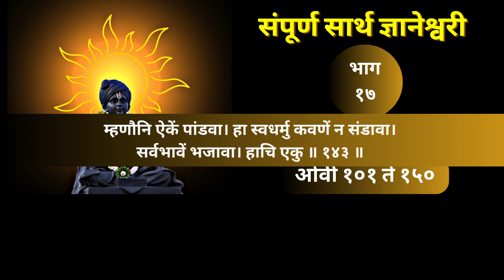संपूर्ण सार्थ ज्ञानेश्वरी | भाग - १७ | अध्याय तिसरा | ओवी १०१ ते १५० | भावार्थदीपिका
तैसें सर्व सुखेंसहित। दैवचि मूर्तिमंत।
येईल देखा काढत । तुम्हांपाठीं ॥ १०१ ॥
ऐसें समस्त भोगभरित। होआल तुम्ही अनार्त।
जरी स्वधर्मेनिरत । वर्ताल बापा ॥ १०२॥
कां जालिया सकळ संपदा। जो अनुसरेल इंद्रियमदा।
लुब्ध होऊनियां स्वादा। विषयांचिया ॥ १०३ ॥
तिहीं यज्ञभाविकीं सुरीं। जे हे संपत्ति दिधली पुरी।
तयां स्वधर्मी सर्वेश्वरीं। न भजेल जो ॥ १०४॥
अग्निमुखीं हवन। न करील देवतापूजन।
प्राप्तवेळे भोजन। ब्राह्मणाचें ॥ १०५ ॥
विमुख होईल गुरुभक्ती। आदर न करील अतिथी।
संतोष नेदील ज्ञाती। आपुलीये ॥ १०६ ॥
ऐसा स्वधर्मक्रियारहितु। आथिलेपणें प्रमत्तु।
केवळ भोगासक्तु। होईल जो ॥ १०७॥
तया मग अपावो थोर आहे। जेणें तें हातींचें सकळ जाये।
देखा प्राप्तही न लाहे। भोग भोगूं ॥ १०८ ॥
जैसें गतायुषीं शरीरीं। चैतन्य वासु न करी।
कां निदैवाच्या घरीं। न राहे लक्ष्मी ॥ १०९ ॥
तैसा स्वधर्मु जरी लोपला। तरी सर्व सुखांचा थारा मोडला।
जैसा दीपासवें हरपला । प्रकाशु जाय ॥ ११० ॥
तैसी निजवृत्ति जेथ सांडे। तेथ स्वतंत्रते वस्ती न घडे।
आइका प्रजाहो हैं फुडें। विरंचि म्हणे ॥ १११ ॥
म्हणौनि स्वधर्मु जो सांडील । तयातें काळु दंडील।
चोरु म्हणौनि हरील। सर्वस्व तयाचें ॥ ११२ ॥
मग सकळ दोषु भंवते। गिंवसोनि घेति तयातें।
रात्रिसमयीं स्मशानातें। भूतें जैसीं ॥ ११३ ॥
तैसीं त्रिभुवनींचीं दुःखें। आणि नानाविधे पातकें।
दैन्यजात तितुकें। तेथेंचि वसे ॥ ११४॥
ऐसें होय तया उन्मत्ता। मग न सुटे बापा रुदतां ।
कल्पांतींही सर्वथा। प्राणिगण हो । ११५ ॥
म्हणौनि निजवृत्ती हे न संडावी। इंद्रियें बरळों नेदावीं।
ऐसें प्रजांतें शिकवी । चतुराननु ॥ ११६ ॥
जैसें जळचरा जळ सांडे। आणि तत्क्षणीं मरण मांडे।
हा स्वधर्मु तेणें पाडें। विसंबों नये ॥ ११७॥
म्हणौनि तुम्हीं समस्तीं। आपुलालिया कर्मी उचितीं।
निरत व्हावें पुढतपुढती । म्हणिपत असे ॥ ११८ ॥
यज्ञशिष्टाशिनः सन्तो मुच्यन्ते सर्वकिल्बिषैः।
भुंजते ते त्वघं पापा ये पचन्त्यात्मकारणात् ॥ १३ ॥
देखा विहित क्रियाविधि । निर्हेतुका बुद्धि।
जो असतिये समृद्धि। विनियोगु करी ॥ ११९ ॥
गुरु गोत्र (गो) अग्नि पूजी। अवसरों भजे द्विजीं।
निमित्तादिकीं यजी। पितरोद्देशें ॥ १२० ॥
या यज्ञक्रिया उचिता। यज्ञेशीं हवन करितां।
हुतशेष स्वभावतः । उरे जें जें ॥ १२१ ॥
तें सुखें आपुले घरीं। कुटुंबेंसीं भोजन करी।
कीं भोग्यचि तें निवारी। कल्मषातें ॥ १२२ ॥
तें यज्ञावशिष्ट भोगी। म्हणौनि सांडिजे तो अघीं।
जयापरी महारोगी। अमृतसिद्धि ॥ १२३ ॥
कीं तत्त्वनिष्ठु जैसा। नागवे भ्रांतिलेशा।
तो शेषभोगी तैसा। नाकळे दोषा ॥ १२४ ॥
म्हणौनि स्वधर्मे जें अर्जे। तें स्वधर्मेचि विनियोगिजे।
मग उरे तें भोगिजे । संतोषेंसीं ॥ १२५ ॥
हें वांचूनि पार्था। राहाटों नये अन्यथा।
ऐसी आद्य हे कथा। श्रीमुरारी सांगे ॥ १२६ ॥
जे देहचि आपणपें मानिती। आणि विषयांतें भोग्य म्हणती ।
यापरतें न स्मरती । आणिक कांहीं ॥ १२७ ॥
हें यज्ञोपकरण सकळ । नेणतसां ते बरळ ।
अहंबुद्धि केवळ । भोगूं पाहती ॥ १२८ ॥
इंद्रियरुचीसारिखे। करविती पाक निके।
ते पापिये पातकें। सेविती जाण ॥ १२९ ॥
संपत्तिजात आघवें । हें हवनद्रव्य मानावें।
मग स्वधर्मयज्ञे अर्पावें । आदिपुरुषीं ॥ १३० ॥
हें सांडोनियां मूर्ख । आपणपेंयालागीं देख।
निपजविती पाक। नानाविध ॥ १३१ ॥
जिहीं यजु सिद्धी जाये। परेशा तोषु होये।
तें हैं सामान्य अन्न न होये। म्हणौनियां ॥ १३२ ॥
हें न म्हणावें साधारण । अन्न ब्रह्मरूप जाण।
जें जीवनहेतु कारण। विश्वा यया ।। १३३ ।।
अन्नाद्भवन्ति भूतानि पर्जन्यादन्नसम्भवः ।
यज्ञाद्भवति पर्जन्यो यज्ञः कर्मसमुद्भवः ॥ १४ ॥
कर्म ब्रह्मोद्भवं विद्धि ब्रह्माक्षरसमुद्भवम्।
तस्मात्सर्वगतं ब्रह्म नित्यं यज्ञे प्रतिष्ठितम् ॥ १५ ॥
अन्नास्तव भूतें। प्ररोहो पावती समस्तें।
मग पर्जन्यु या अन्नातें। सर्वत्र प्रसवे ॥ १३४॥
तया पर्जन्या यज्ञीं जन्म। यज्ञातें प्रगटी कर्म।
कर्मासि आदि ब्रह्म । वेदरूप ॥ १३५ ॥
मग वेदांतें परात्पर। प्रसवतसे अक्षर।
म्हणौनि हैं चराचर । ब्रह्मबद्ध ।। १३६ ।।
परी कर्माचिये मूर्ति। यज्ञीं अधिवासु श्रुति।
ऐकें सुभद्रापति। अखंड गा॥ १३७॥
एवं प्रवर्तितं चक्रं नानुवर्तयतीह यः।
अघायुरिन्द्रियारामो मोघं पार्थ स जीवति ॥ १६ ॥
ऐशी हे आदि परंपरा । संक्षेपें तुज धनुर्धरा।
सांगितली या अध्वरा। लागूनियां ॥ १३८ ॥
म्हणूनि समूळ हा उचितु। स्वधर्मरूप क्रतु।
नानुष्ठी जो मत्तु । लोकीं इये ॥ १३९॥
तो पातकांची राशी। जाण भार भूमीसी।
जो कुकर्मे इंद्रियांसी। उपेगा गेला ॥ १४० ॥
तें जन्मकर्म सकळ । अर्जुना अति निष्फळ ।
जैसें कां अभ्रपटल। अकाळींचे ॥ १४१ ॥
कां गळां स्तन अजेचे । तैसें जियालें देखें तयाचें।
जया अनुष्ठान स्वधर्माचें। घडेचिना ॥ १४२ ॥
म्हणौनि ऐकें पांडवा। हा स्वधर्मु कवणें न संडावा।
सर्वभावें भजावा। हाचि एकु ॥ १४३ ॥
हां गा शरीर जरी जाहलें। तरी कर्तव्य वोधें आलें।
मग उचित कां आपुलें। ओसंडावें ॥ १४४ ॥
परिस पां सव्यसाची। मूर्ति लाहोनि देहाची।
खंती करिती कर्माची। ते गांवढे गा ॥ १४५ ॥
देखें असतेनि देहधर्में। एथ तोचि एकु न लिंपे कर्मे।
जो अखंडित रमे। आपणपांचि ॥ १४६ ॥
जे तो आत्मबोधें तोषला। तरी कृतकार्य देखें जाहला ।
म्हणौनि सहजें सांडवला। कर्मसंगु ॥ १४७ ॥
नैव तस्य कृतेनार्थो नाकृतेनेह कश्चन ।
देखें आत्मतुष्टीं तैसीं। कर्मे नाहीं ॥ १४८ ॥
जंववरी अर्जुना। तो बोधु भेटेना मना ।
तंवचि यया साधना। भजावें लागे ॥ १४९ ॥
तस्मादसक्तः सततं कार्यं कर्म समाचर ।
असक्तो ह्याचरन्कर्म परमाप्नोति पूरुषः ॥ १९ ॥
म्हणौनि तूं नियतु। सकळ कामरहितु ।
होऊनियां उचितु। स्वधर्मे रहाटें ॥ १५०॥